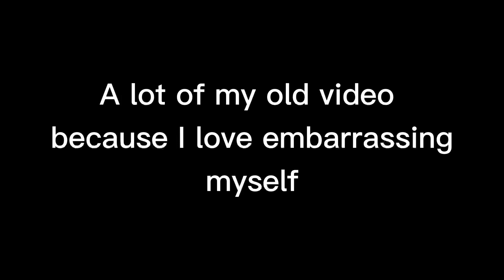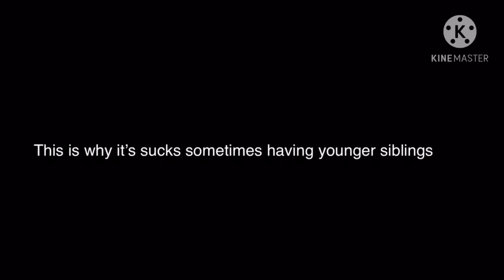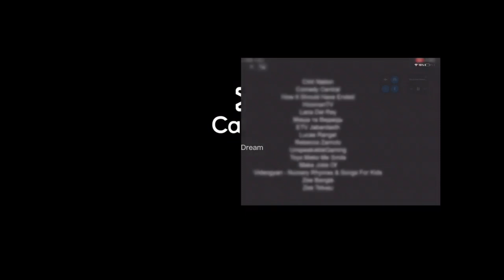A compilations of MY OLD CRINGE VIDEOS 🥲￼